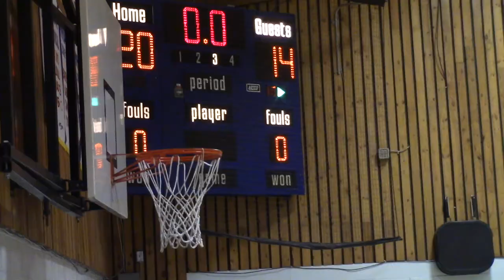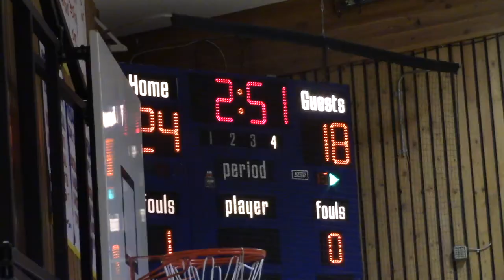2020 Steinbach Christian Flames Grade 8 Boys Basketball Tournament Steinbach Christian vs Immanuel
2020 Steinbach Christian Flames Grade 8 Boys Basketball Tournament SemiFinal - Steinbach Christian Flames vs Immanuel Christian Falcons